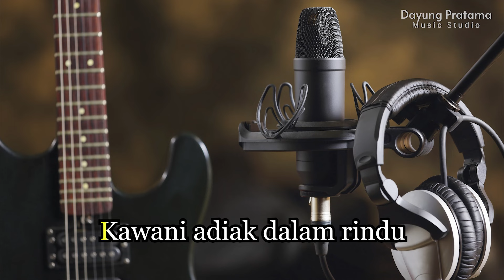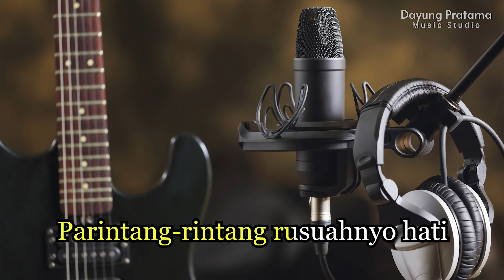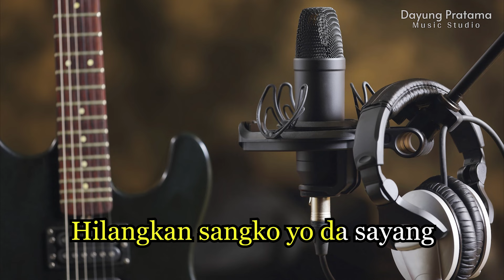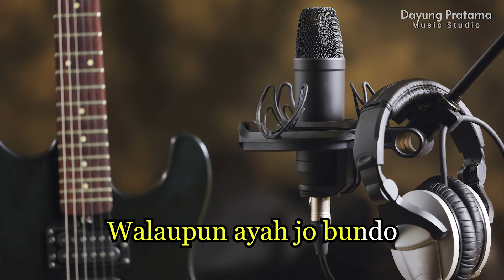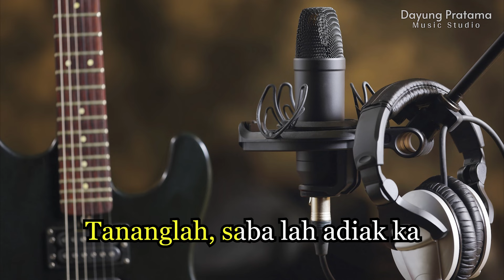Mimpi Parintang Rusuah - Al Arifin (KARAOKE CEWEK)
Yang ingin request silakan tulis di kolam komentar.

Terimakasih...